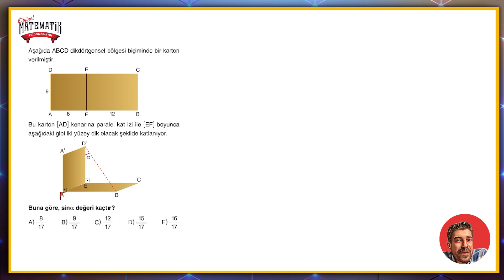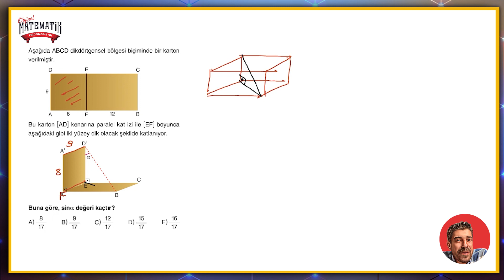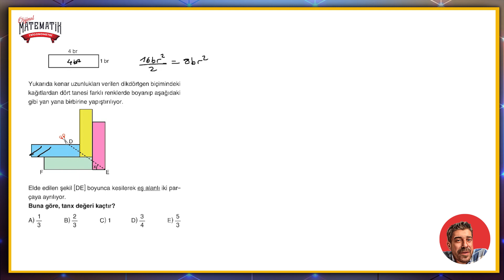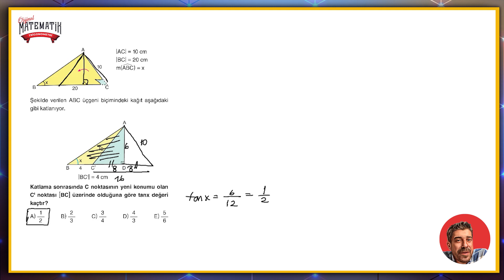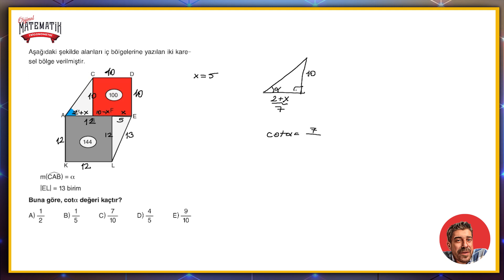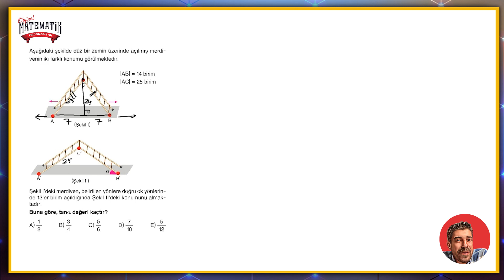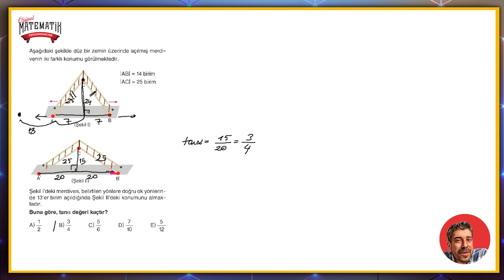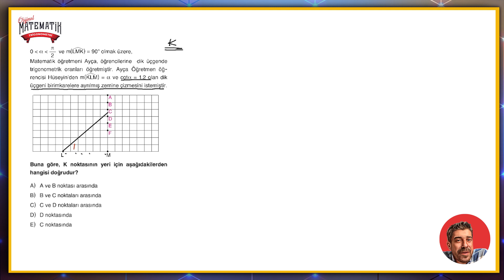TRİGONOMETRİ FASİKÜLÜ | Sayfa 24-25